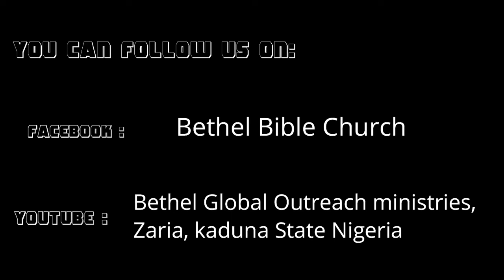P 4 D WEEK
Weekly prophetic prayers